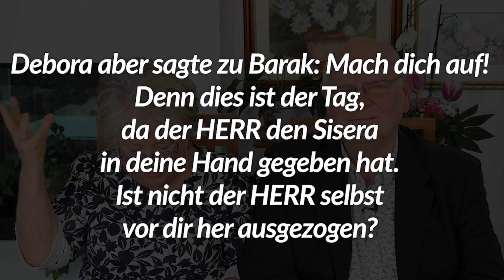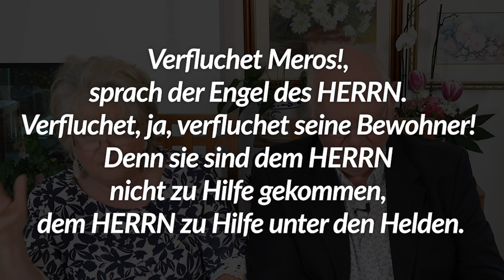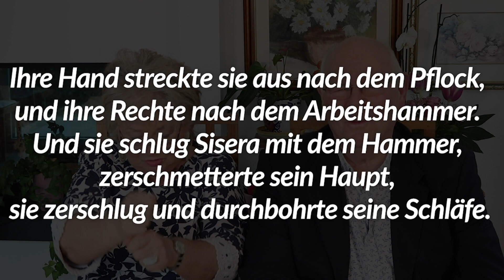Gebetsarmee23 #18 Erweckt die Helden-Scharen